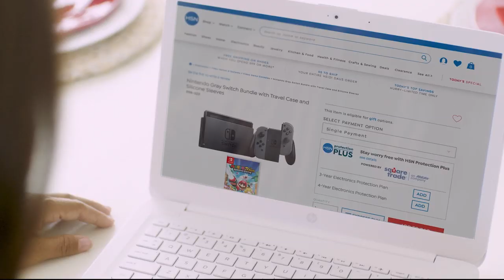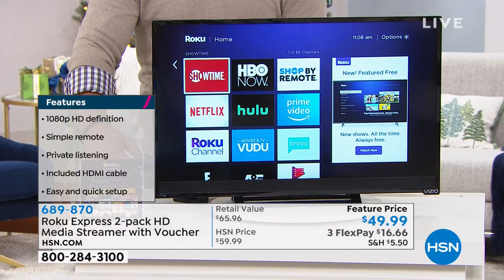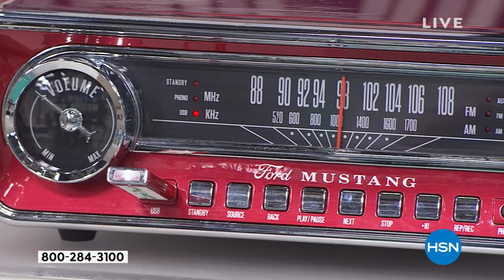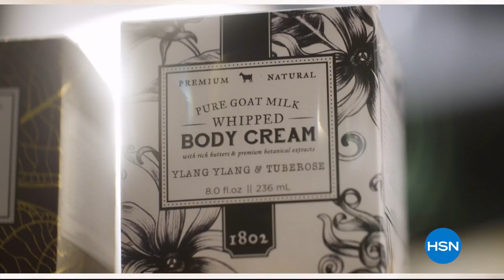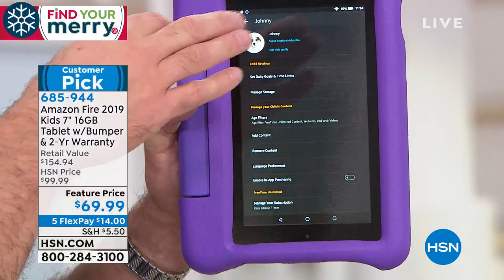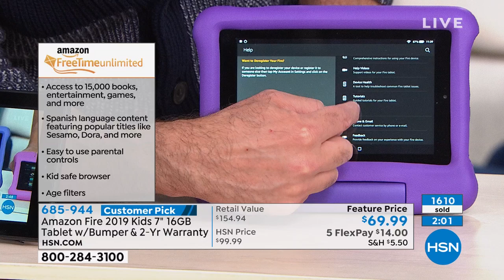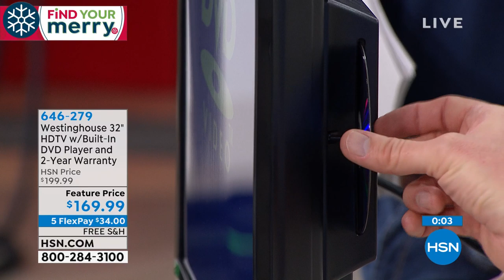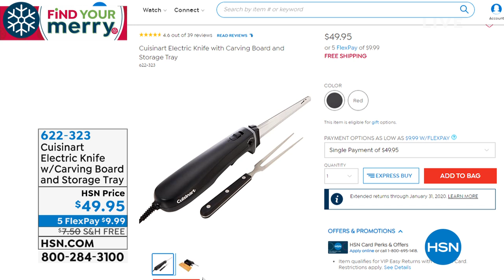HSN | Electronic Gifts 10.23.2019 - 11 AM